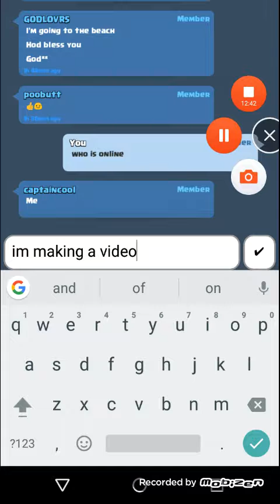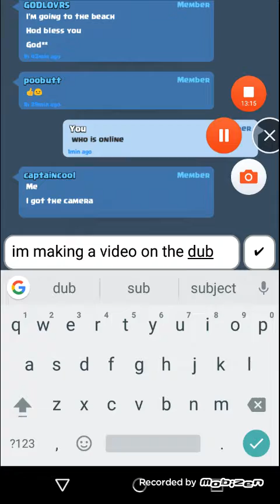Double elixir challenge